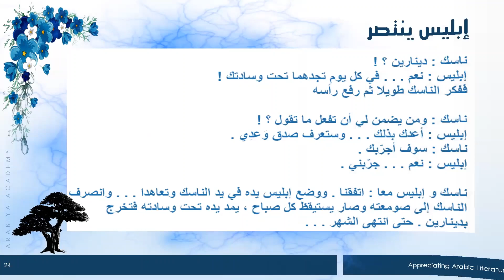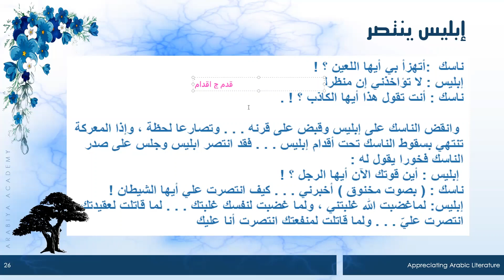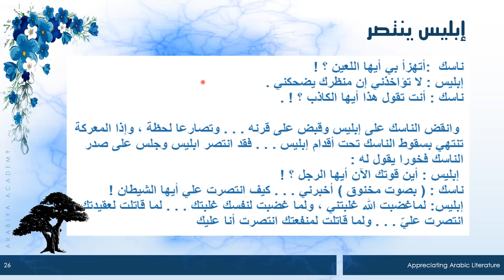BA, B. SC Common Arabic| Semester 2| Unit 2, P 2| ابليس ينتصر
BA Arabic, BA/ B.Sc, Semester 2/Calicut University
Common Additional Language Course II
Muhammadali wafy/ Arabiya Academy